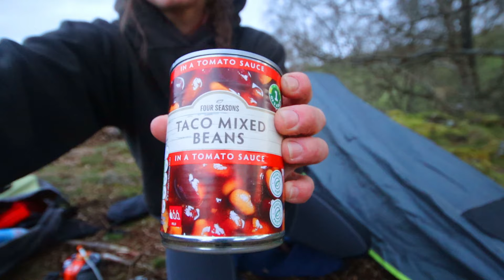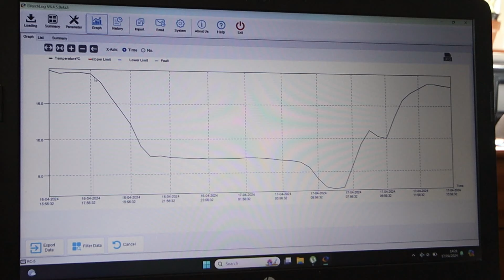Wild Camp in North Yorkshire - Solo Female - Avoiding the Rain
In between the endless rain, I manage to venture out for a wild camp :D

I'm Katie & I'm building a tiny house.
I recently moved and now live Offgrid, in the UK.
I film my various adventures & escapades & invite you to come along for the ride. ✨

♦ Wild Camping
♦ Homesteading
♦ Veg Growing
♦ Travel Adventures
♦ Thru-hiking
♦ Motorbike Riding
♦ Urbex Ventures